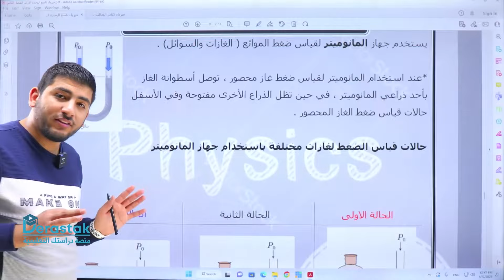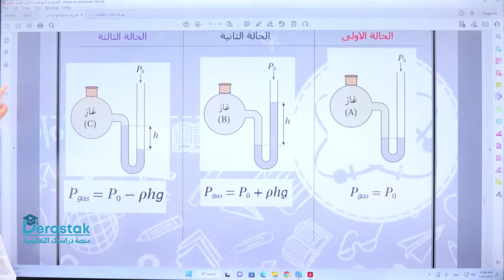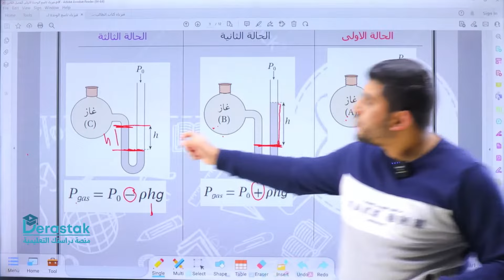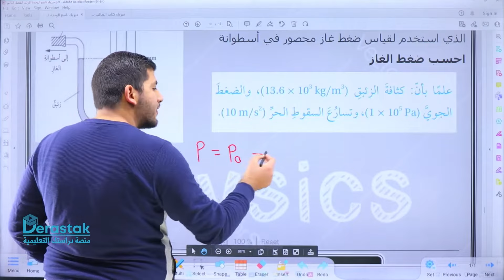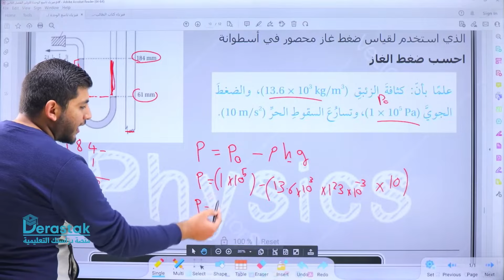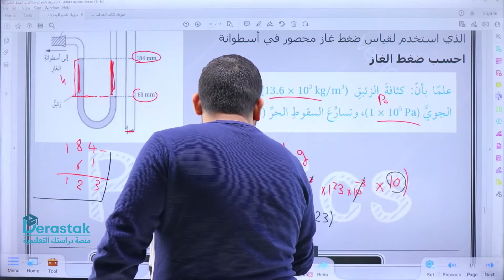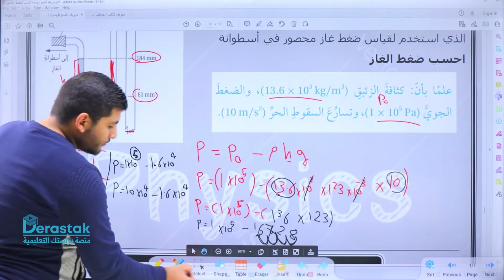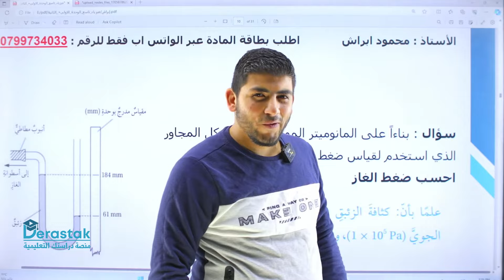قياس الضغط الجزء الثاني || الفيزياء || الصف التاسع || أ. محمود إبراش